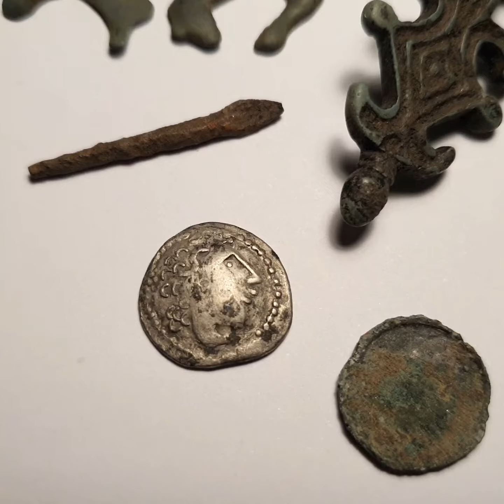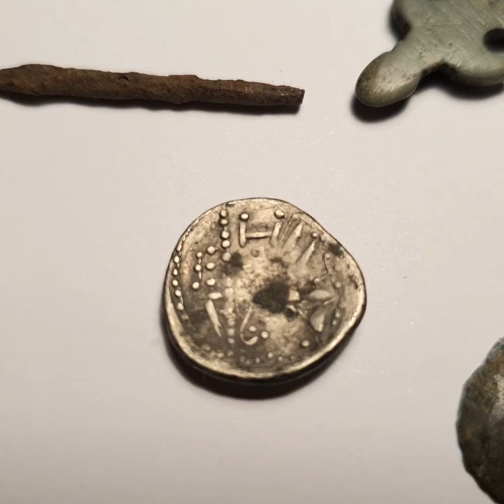possibly 6th century